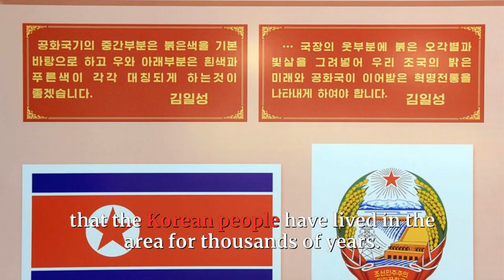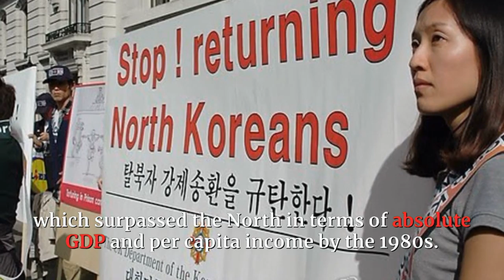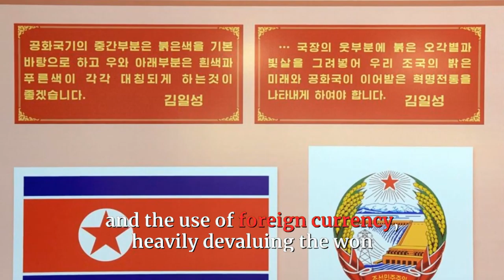LET'S GET LEARNING NORTH KOREA IN ALL ITS DETAILS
This video is about NORTH KOREA

North Korea (officially called the Democratic People's Republic of Korea (DPRK)), is a country in the northern part of the Korean peninsula. North Korea is next to China, Russia, and South Korea. The capital city of North Korea is Pyŏngyang, which is also the largest city.